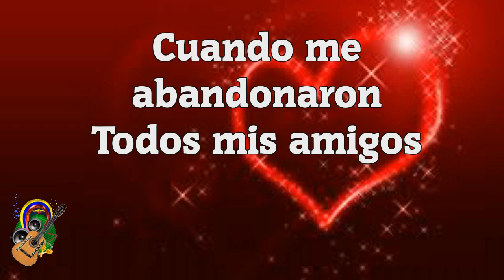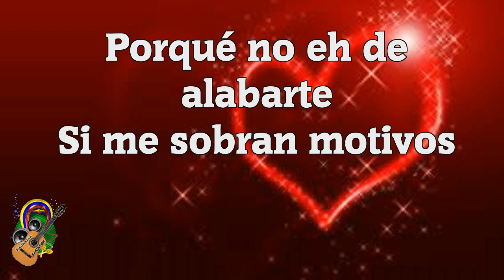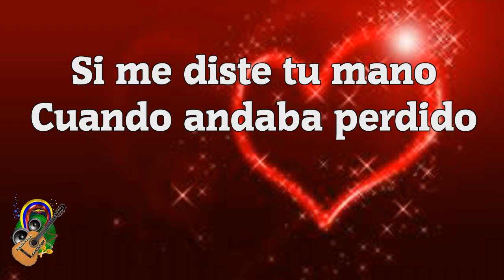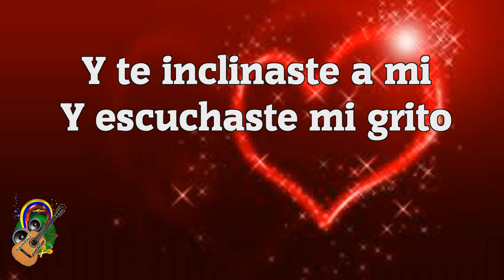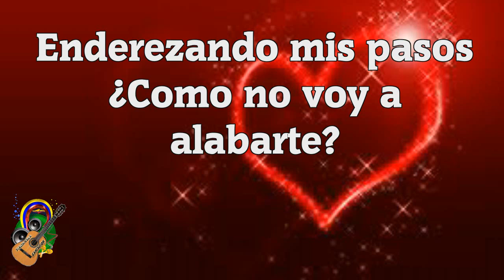PISTA KARAOKE. BOLERO: Como no voy amarte?. PARA VOZ DE MUJER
ATENCIÓN: No Editar Ni Subir en OTRO canal de youtube ESTE Video.
▼▼▼▼▼ DÉJAME TU COMENTARIO AQUÍ ABAJO !!! ▼▼▼▼▼